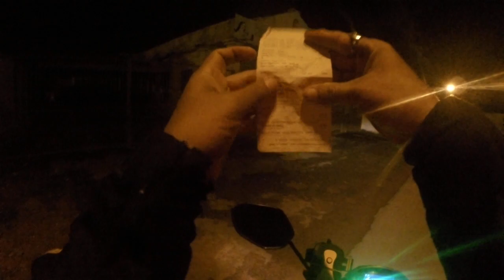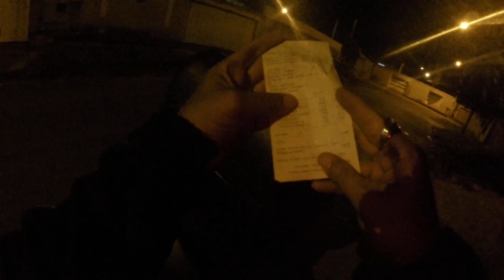condôminio nosso lar, uma entrega tranquila .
entregas no condôminio de planaltina .